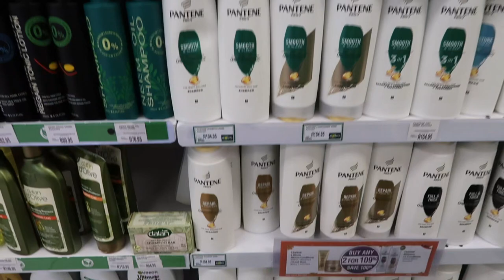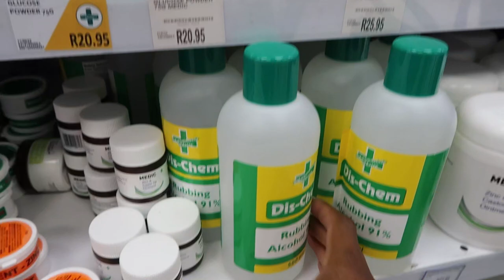||WEEKLY VLOG|| CRUZVODKA X SA FASHION ||GOT ROBBED|| BIRTHDAY PARTY||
Description: "Join me on a whirlwind journey through highs and lows in this week's vlog! From the glitz and glamour of the Cruz Vodka SA Fashion Week opening party to the unexpected chaos of getting robbed at a McDonald's drive-through, it's been an eventful ride. But amidst the challenges, I still had to rally and plan my daughter's birthday without a phone. Buckle up for a tale of resilience, fashion flair, and unforgettable celebrations!"